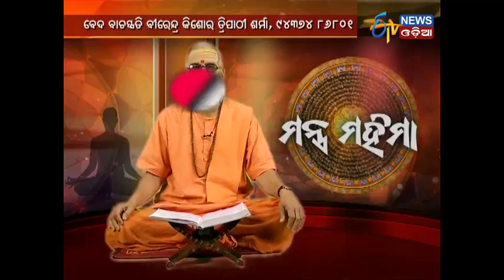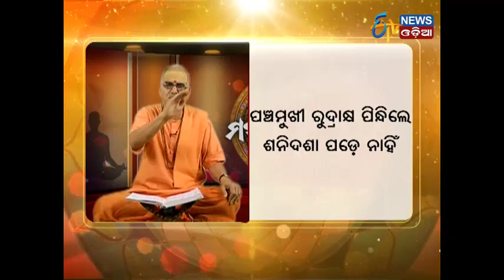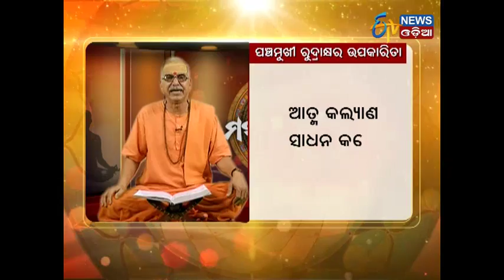Mantra Mahima - EP 53 - Etv News Odia